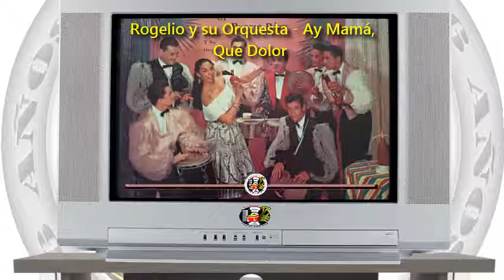Rogelio y su Orquesta - Ay Mamá, Qué Dolor! / SANDUNGA!